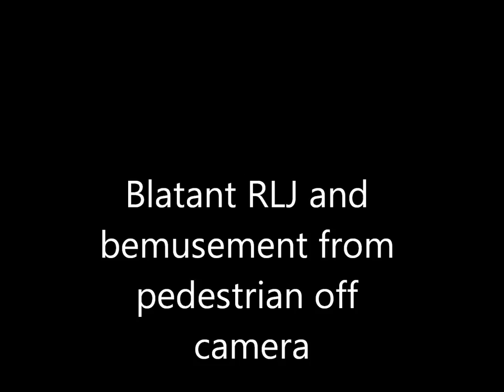Blatant RLJ.wmv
Obviously somebody who unlike us lesser mortals, does not need to stop on red.
My chuckling is the result of some non verbal communication with the lady on the footway. Though really it's no laughing matter, antics like this means all cyclists are tarred with the same brush and suffer the consequences.